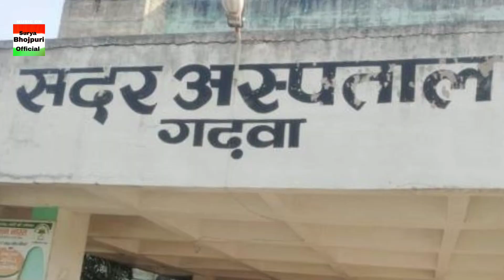VIDEO | Surya Kadwa | गढ़वा में काबा | Garhwa Jharkhand ka Full Video Songs | Bhojpuri Video Song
¶ This Album About ¶

¶  Album: Garhwa mein kaba
► Singer:Surya Kadwa
∆ Lyrics: Ravikant Singh
► Label / Company :- Surya Bhojpuri Offical
► Producer :- Surydev yadav
► Company Brand :-Surya Bhojpuri Offical
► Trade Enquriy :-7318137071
► Surydev Yadav Surya
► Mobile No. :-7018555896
► Thanks Foatching Our Channel.

[ HD] [HQ] One of the best Songs of Bhojpuri And Hindi
Must see , share to others and subscribes the channel "Surya Bhojpuri Offical " for regular updates of best videos.this is very popular song in India listener in all over world